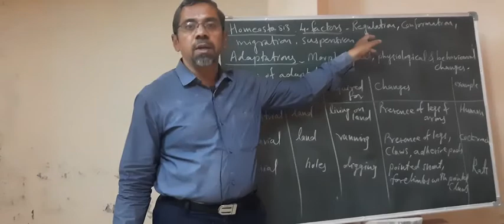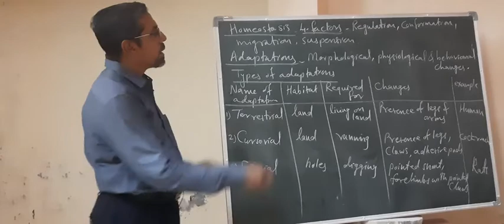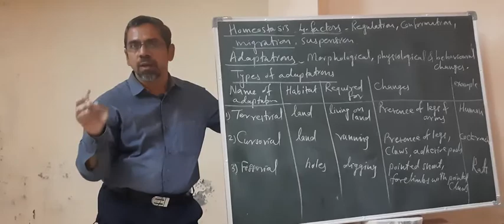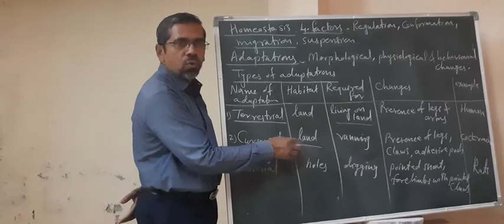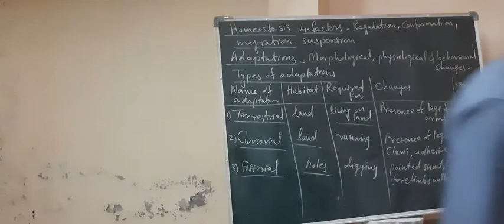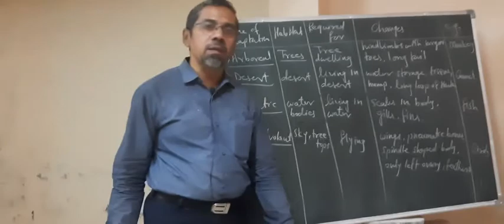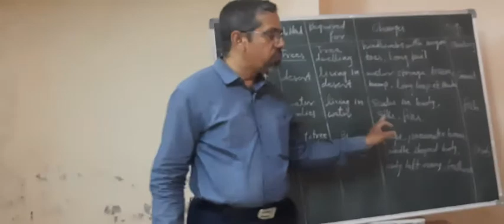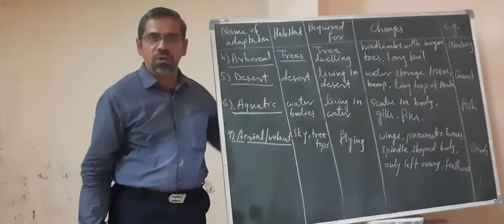NEET...ORGANISMS AND POPULATION..FACTORS OF HOMEOSTASIS,ADAPTATION,ITS TYPES.PART 4.mp4